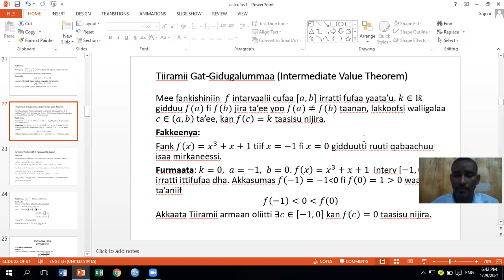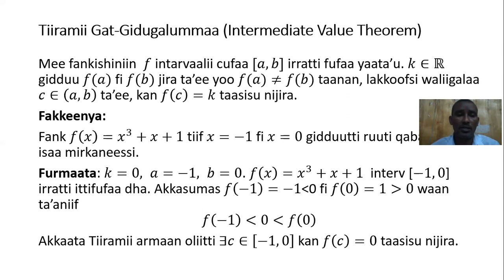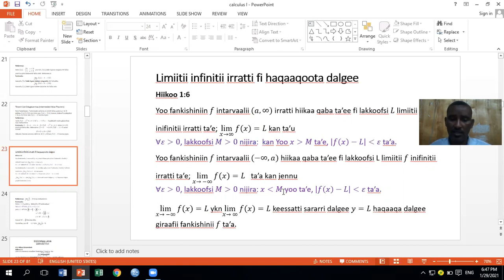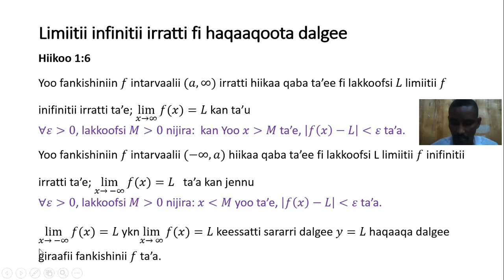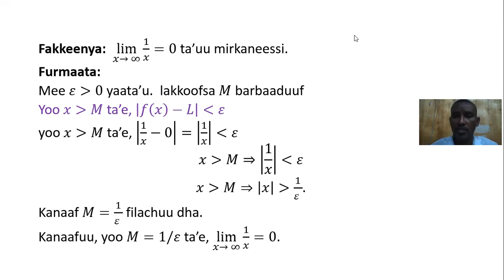6Teer gat giddulamee fi haqaaqa dalgee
Video lessons